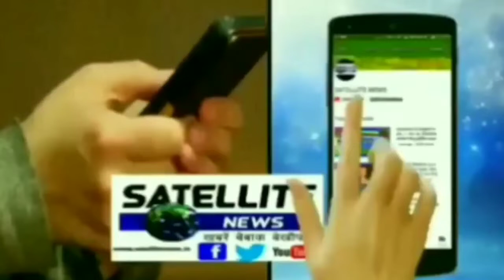चौक व सदर कोतवाल में डीएम व एसपी ने सुनी समाधान दिवस की शिकायत